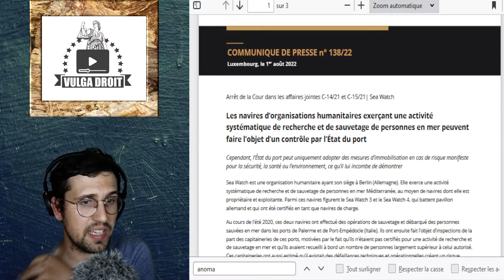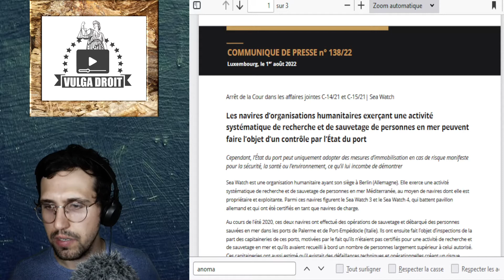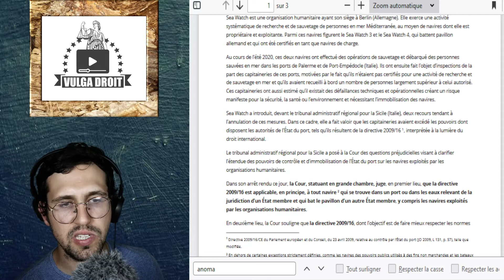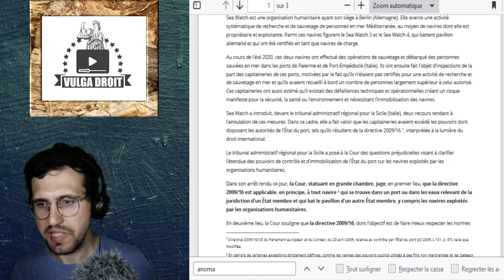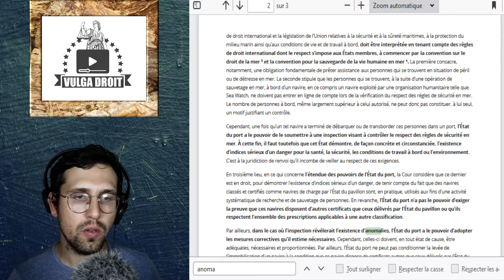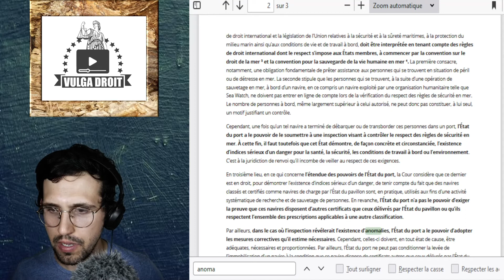Une ONG aidant des migrants dans la sauce ?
On va parler d'une ONG aidant des migrants, Sea Watch a vu ses bâteaux immobilisés. Son affaire a été portée devant la Cour de Justice de l'Union Européenne.

Sources 📝📝📝📝📝📝 📝:

CJUE, 1er août 2022, C-14/21 et C-15/21| Sea Watch